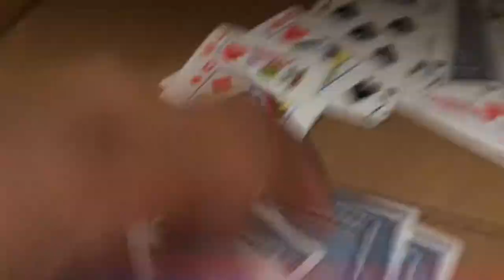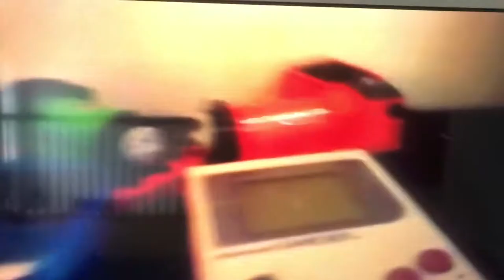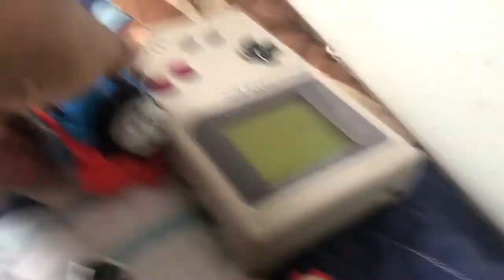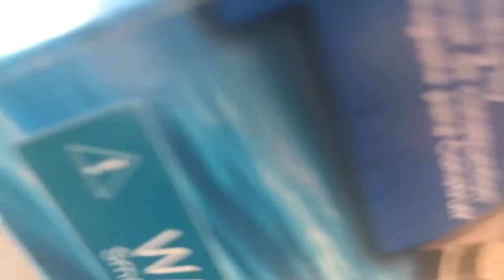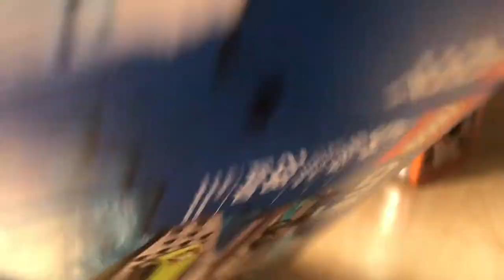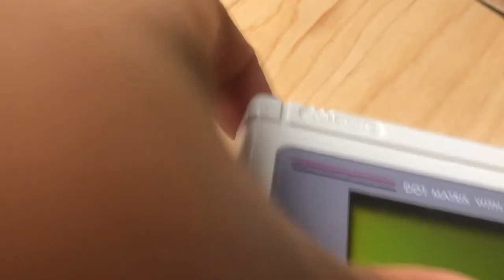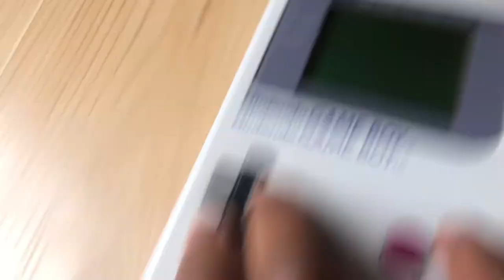Trackmaster Thomas and friends s3 episode 25:Thomases game boy returns￼